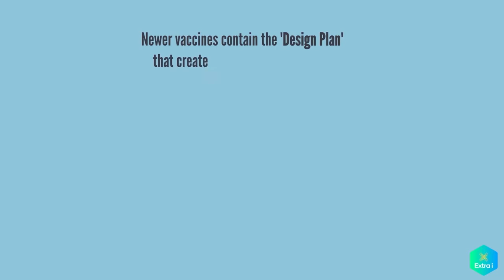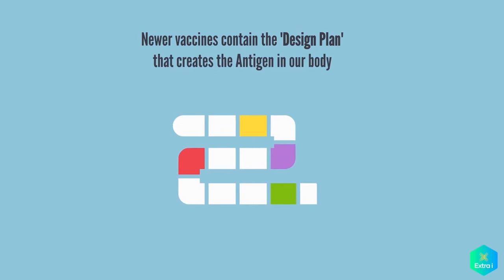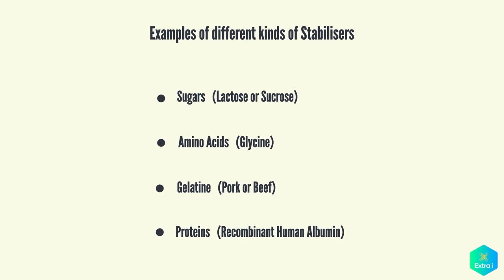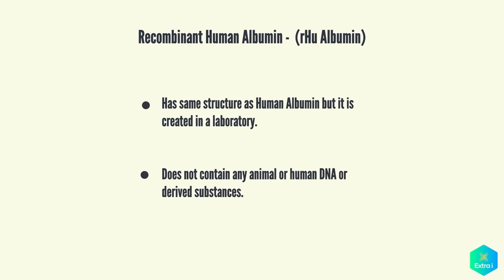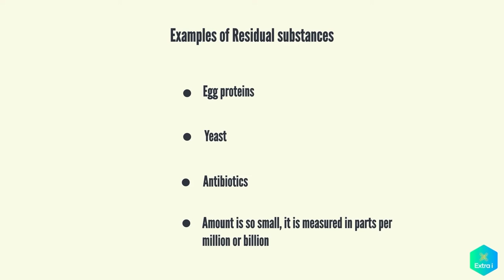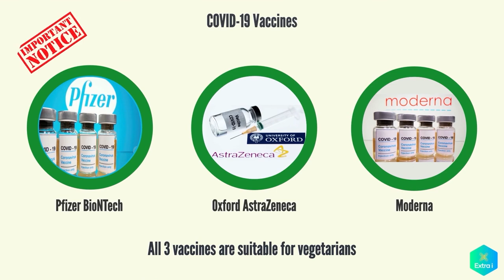ما هي مكونات اللقاح؟ (النسخة العربية)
تحتوي اللقاحات على العديد من المكونات المختلفة. في هذا الفيديو نوضح المكونات المختلفة التي يمكن أن يحتويها اللقاح والغرض الفردي منها.

qanat yutayub

أسترا زينيكا أكسفورد تلقيح حلال كوفيد 19 اللقاحات فيروسكورونا مرض عربي#